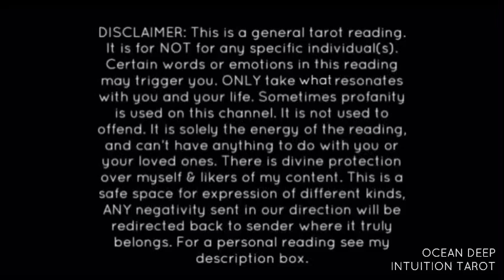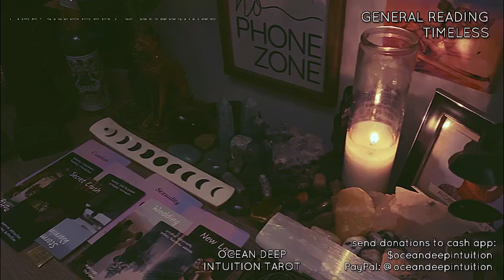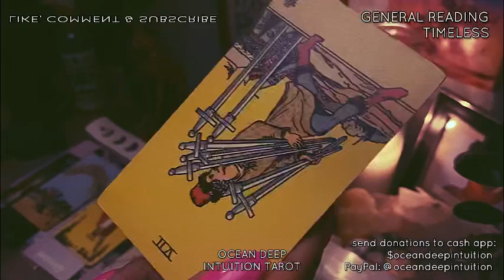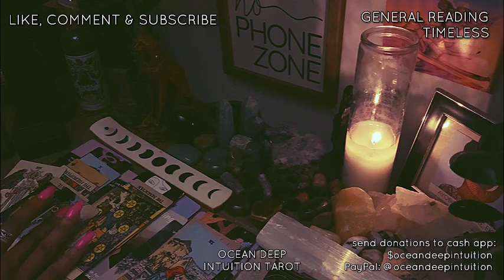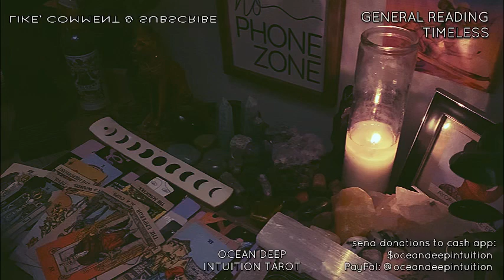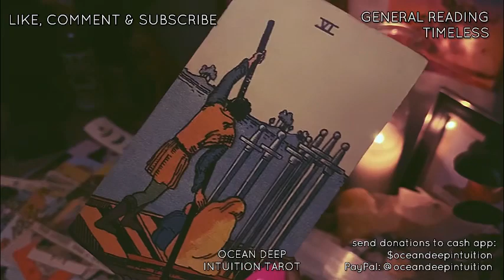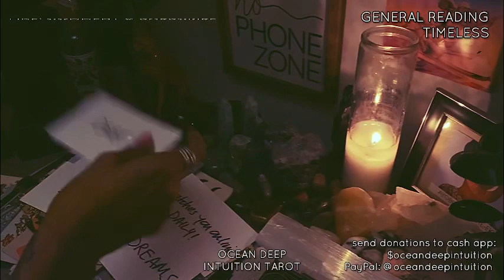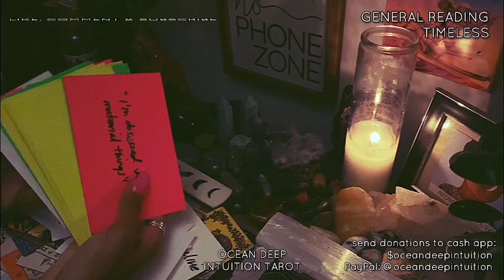EX🪳HATES WORKING 4 THE DEVIL, BEING PROMISED UR LIFE IF THEY CAN GET U 2 CONFORM 🤣